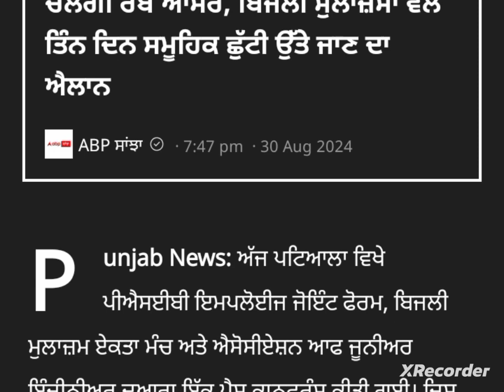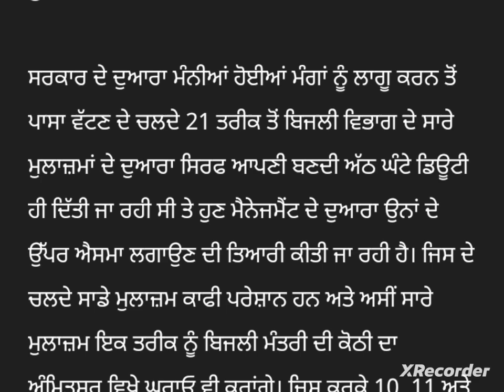punjabi news - punjabi news today live - punjabi news live - punjabi live news - news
Top News  Big News of Punjab 15 August  TV - Punjabi News

Punjabi News Canada Canada News 15 August in Canada Travel Punjab
PunjabiNews

 Farmer Protest
 kisan Dharna
 Kisan Andolan
Farm Laws
Kheti Bill
 Prime Focus